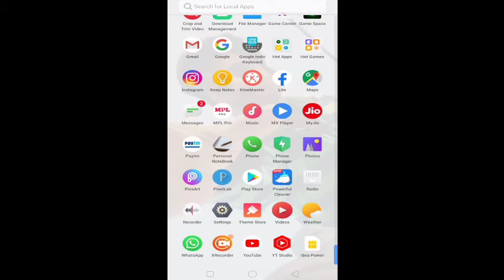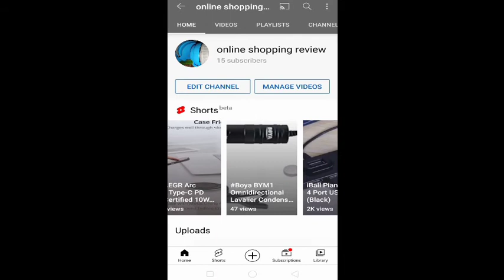youtube new updadet shorts video analytics ! analytics new update ! short video analytics new update